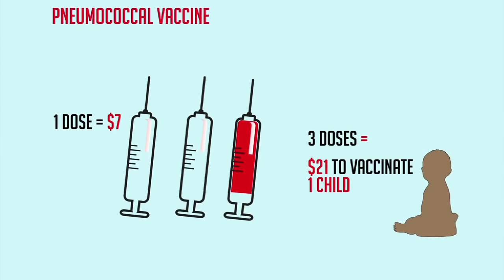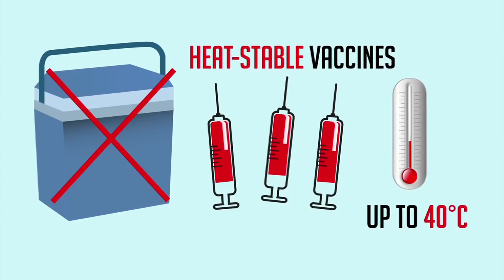MSF's A Month in Focus: October 2015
A look at some of Doctors Without Borders/Médecins Sans Frontières (MSF) activities this month: providing medical care to refugees in "The Jungle" makeshift camp in Calais, France; opening cholera centers in Borno State, Nigeria, where people have fled their homes due to violence caused by groups including Boko Haram; vaccinating children against measles in southern DRC during one of the biggest epidemic outbreaks this area has seen in recent years; continuing to provide care during the violent conflict in Yemen; working to address the challenges to providing vaccination campaigns where deadly diseases threaten children's lives; and dealing with the aftermath of MSF's trauma hospital being bombed by US forces in Kunduz, Afghanistan.